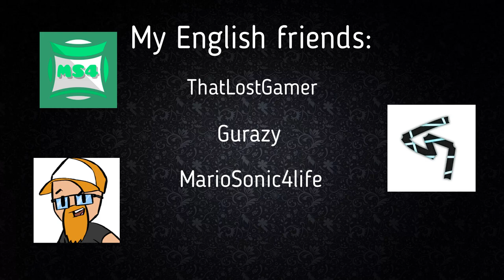Xx53Alex53xX 10K channel trailer!